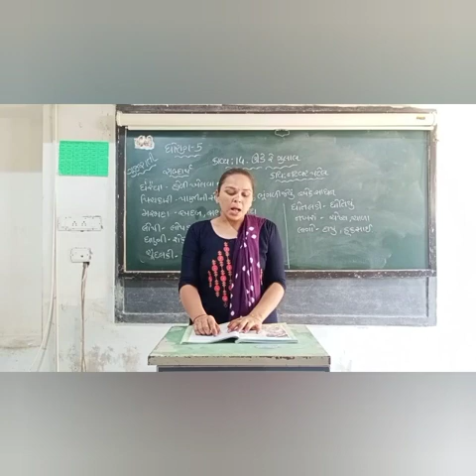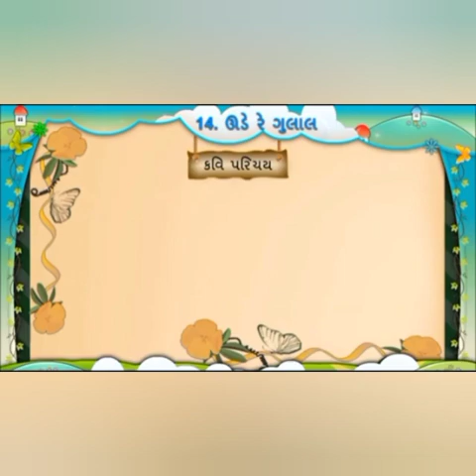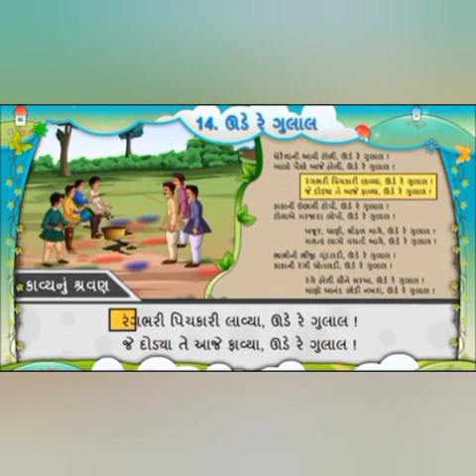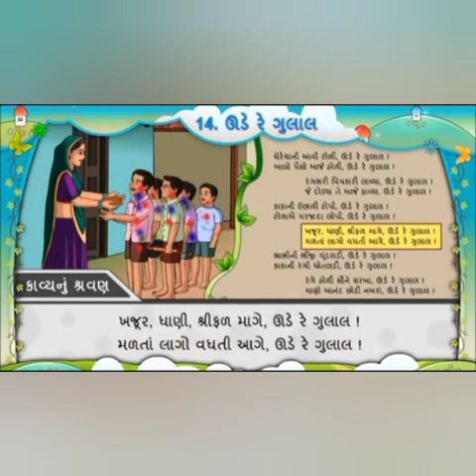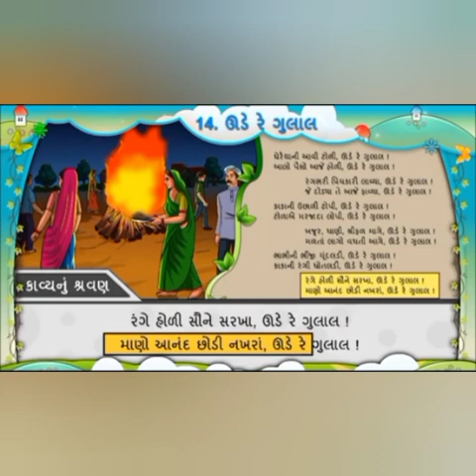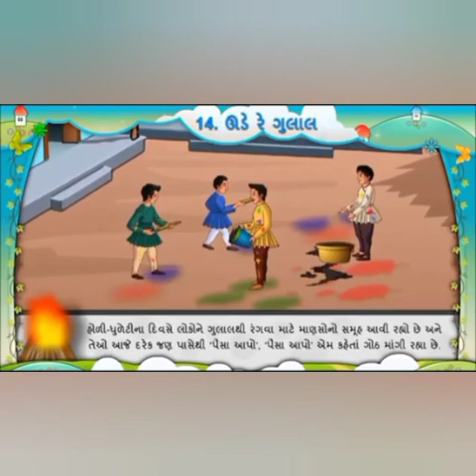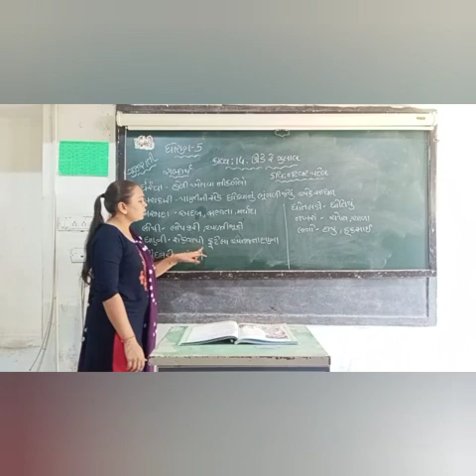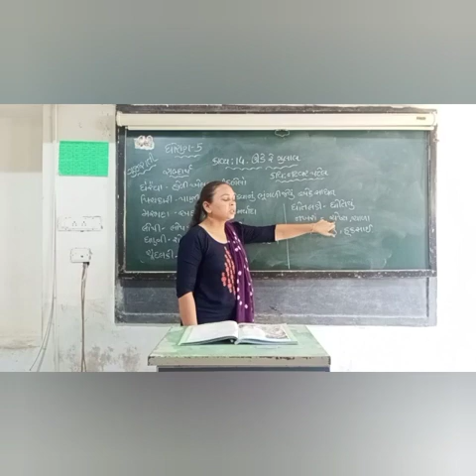Std 5 ગુજરાતી કાવ્ય 14 ઉડે રે ગુલાલ